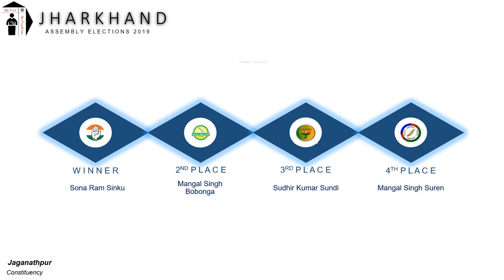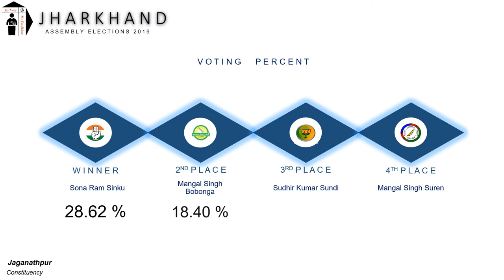Jaganathpur Assembly Constituency